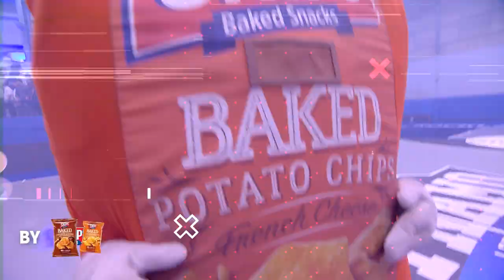Snips Lebanese Basketball Championship🏀Get ready for the finals🔥